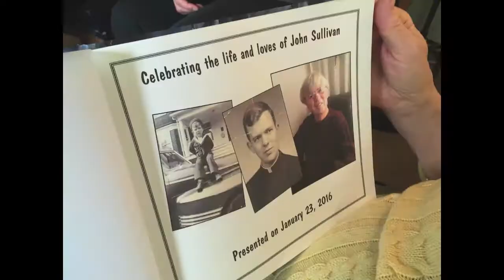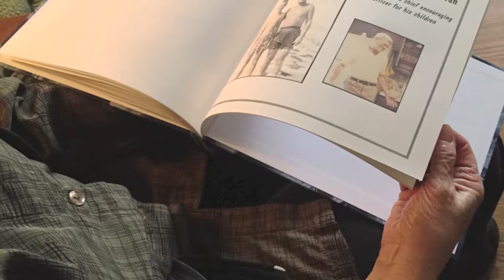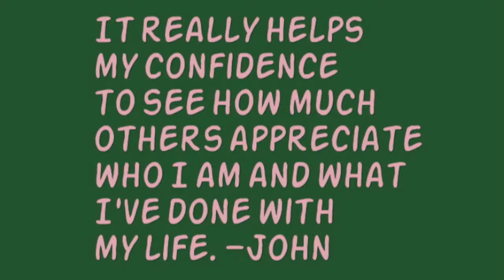Life Celebration Event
Everyone deserves to know the impact they’ve had on their loved ones and the legacy they will leave behind.

If you’re interested in hosting a Tribute Event for someone you love who is terminally ill or celebrating a 75th, 80th, or 85th birthday,